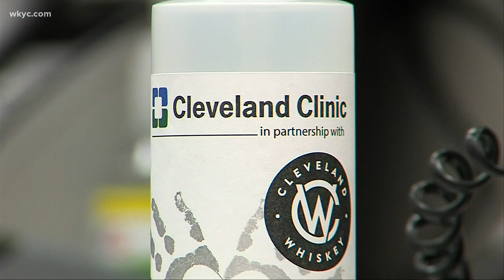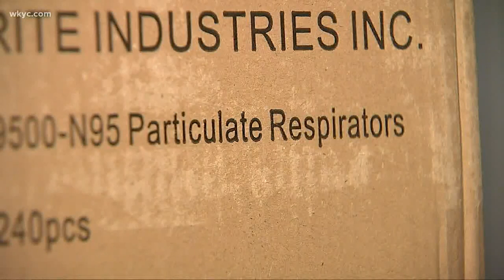Cleveland Clinic launches initiative inspired by community outreach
News' Lindsay Buckingham shares how the Northeast Ohio community is stepping up to meet the needs of caregivers, with the help of the Cleveland Clinic.